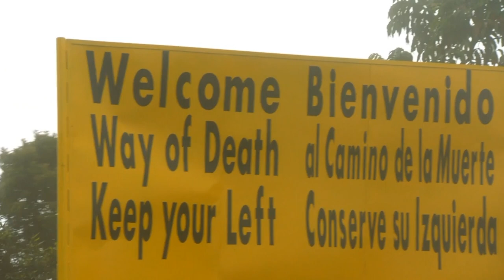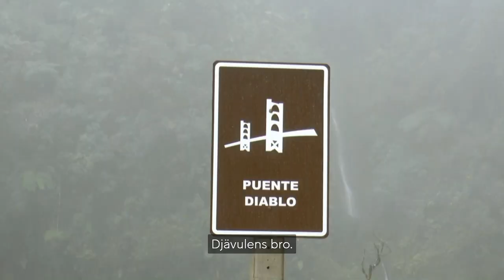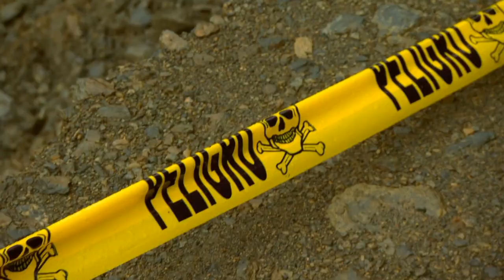Erik och Mackan - Nemas Problemas - Dödens Väg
Erik och Mackan kör världens farligaste väg tur och retur.

Nemas Problemas avsnitt 9 av 10.